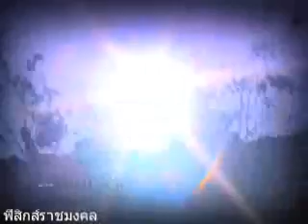ทำไมรังสี UV จึงน่ากลัว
เป็นรังสีที่มีช่วงความถี่สั้นมาก โลกของเรามีบรรยากาศที่เรียกว่าชั้นโอโซนคอยกรองรังสีนี้ไว้ สนใจคลิก